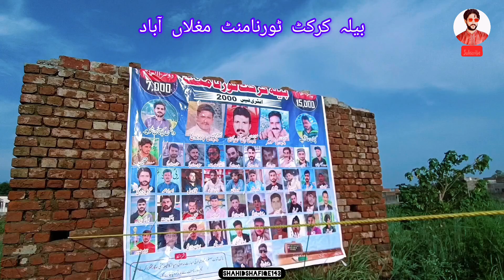Warraich vs Gujar 🏏 Final Match Live 🤳 Village Cricket tournament 💖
بیلہ کرکٹ ٹورنامنٹ مغلاں آباد 🏏
تحصیل سمبڑیال کے علاقہ بیلہ میں کرکٹ شائقین کیلئے اور کھیلوں کو فروغ دینے کیلئے کیا گیا مغلاں آباد والوں کی طرف سے ٹیپ بال ٹورنامنٹ کا آغاز 🎉 اِیسے خوبصورت لمحوں کو یادگار بنانے کیلئے میری چھوٹی سی کوشش 😊 اچھی لگے تو مزید ویڈیوز کیلئے میرا ساتھ دیجیئے 💟